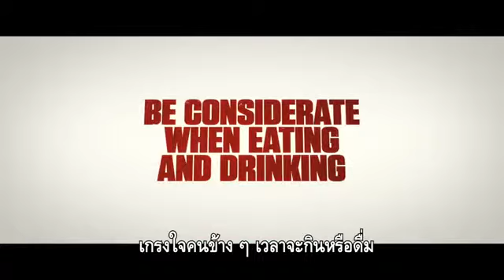Bad Neighbours Policy Trailer sub thai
สงครามขอคืนพื้นที่แบบสุดเกรียนกำลังจะเริ­่มขึ้น เมื่อคู่สามีภรรยาพร้อมลูกน้อย ต้องเผชิญหน้ากับเด็กมหาลัยสุดแสบ แผนแก้เผ็ดสุดป่วนกับเรื่องกวน ๆ จึงเกิดขึ้น พบกับนักแสดงขวัญใจสาว ๆ แซค เอฟรอน (จาก That Awkward Moment และ High School Musical Series) และ เดฟ ฟรังโก (จาก 21 Jump Street) ในบทเด็กมหาลัยสุดเกรียนที่มาป่วนคู่สามีภ­รรยาโลกสวยที่รับบทโดย เซธ โรแกน (This is The End, The 40-Year-Old Virgin) และโรส เบิร์น (จาก Insidious : Chapter 2, X-Men : First Class) ภาพยนตร์กำกับการแสดงโดย นิค สโตลเลอร์ (จาก Forgetting Sarah Marshall, Get Him to the Greek) พบกับภาพยนตร์คอเมดีสุดฮา Bad Neighbours หรือ เพื่อนบ้านมหา(บรร)ลัย